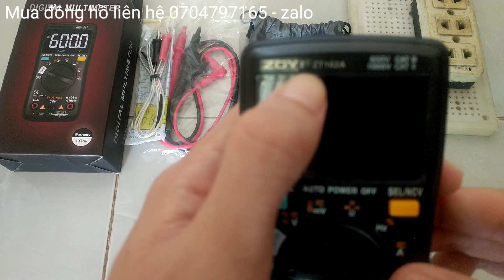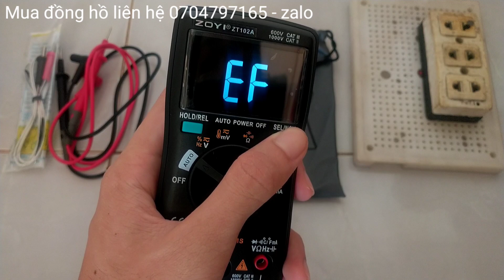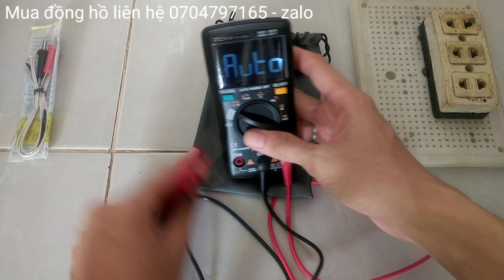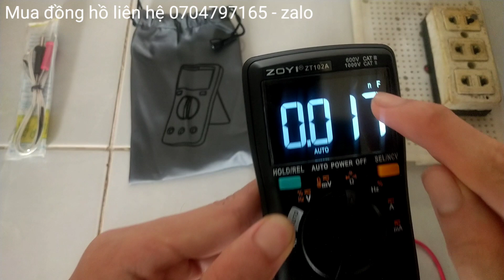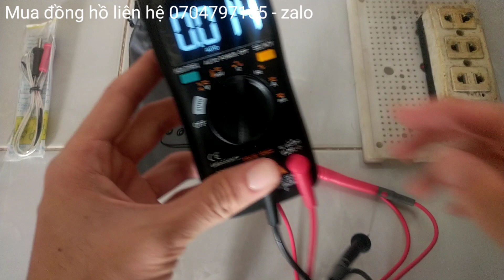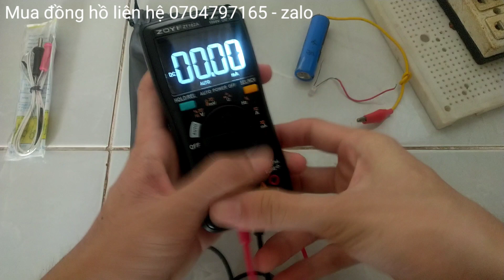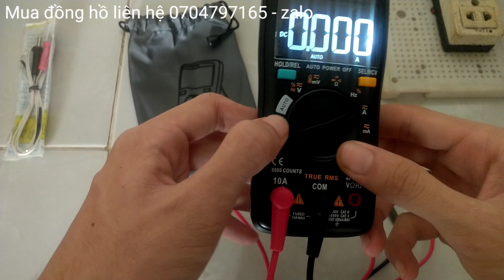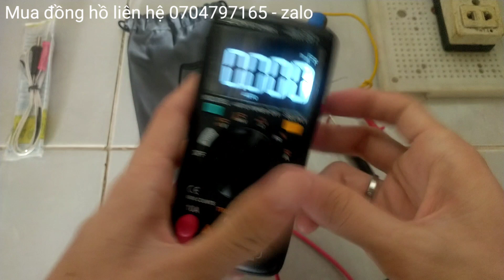Hướng dẫn sử dụng Đồng Hồ Đo Điện ZoYi ZT102A | Từ A tới Z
Thông số kỹ Thuật Đồng Hồ Vạn Năng ZT102A
- Đồng Hồ DMM ZT102A Vạn Năng
- Điện áp DC: 600mV (+ 1.0%+10), 6V/60V/600V/1000V (+ 0.5%+3)
- Điện áp AC: 600mV (+ 3.0%+3), 6V/60V/600V/750V (+ 1.0%+3)
- Dòng điện DC: 600uA/6000uA (+ 1.5%+3), 60mA/600mA (+ 1.5%+3), 10A (+ 1.5%+3)
- Dòng điện AC: 600uA/6000uA (+ 1.5%+3), 60mA/600mA (+ 1.5%+3), 10A (+ 1.5%+3)
- Điện trở: 600 (+ 0.5%+3), 6K/60K/600K/6M (+ 0.5%+2), 60M (+ 1.5%+3)
- Tụ điện: 10nF (+ 5.0+20), 100nF/1uF/10uF/100uF (+ 2.0%+5), 1000uF/10000uF (+ 5.0%+5)
- Tần số: 5/50/500/5k/50k/500k/5M/10M (+ 0.1+3)
- Nhiệt độ: -20-1000 °C
- Điode: có
- Thông mạch: có
- NCV: Có

Mời các Bác xem thêm Các video liên quan:
6. 👉 SỬ DỤNG WIFI KHI MẤT ĐIỆN | ĐẤU NỐI WIFI VỚI BÌNH ẮC QUY | DÙNG WIFI BẰNG ACQUY